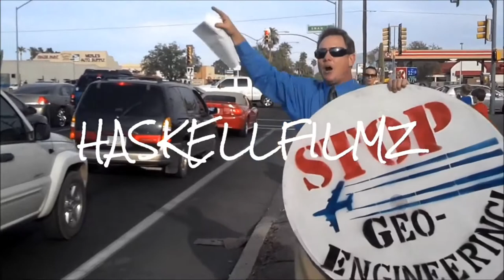R U Gonna Kill us or NOT!? Tucson 2016 Thanksgiving Chemtrails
Up and down, which way is it?! One day you Fuc*in kill us all and the next day you don't? Did you give the chemtrail pilots Thanksgiving off? The day after Thanksgiving here in Tucson Arizona we get massive man made weather manipulation or aerosol dispersements named Stratospheric Geo-Engineering by the U.S. patents listed on weather controll!